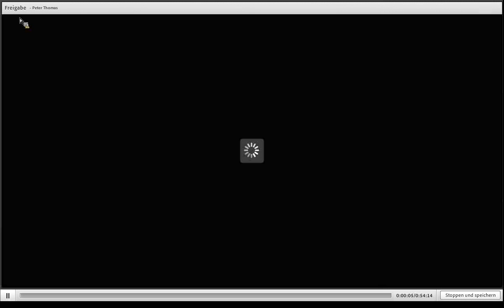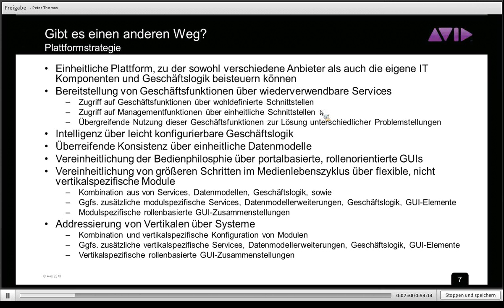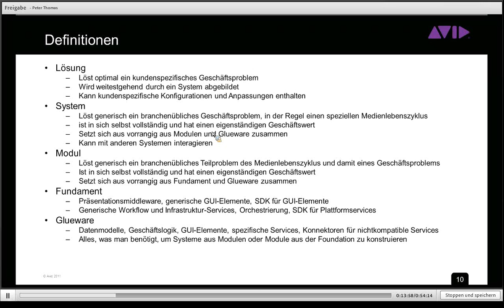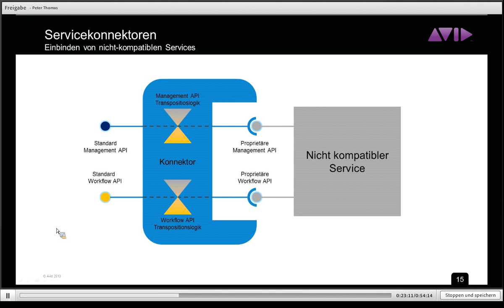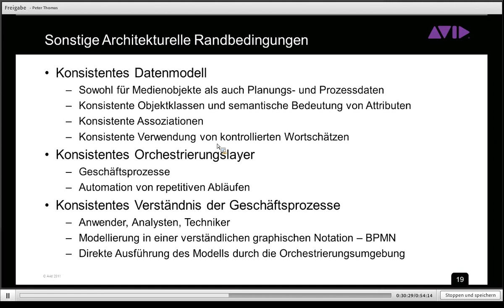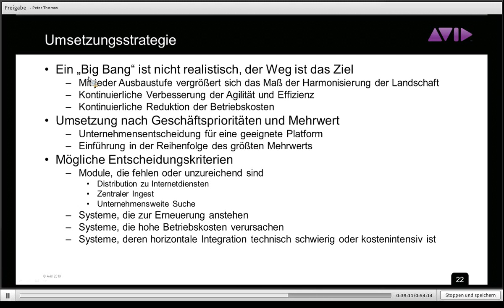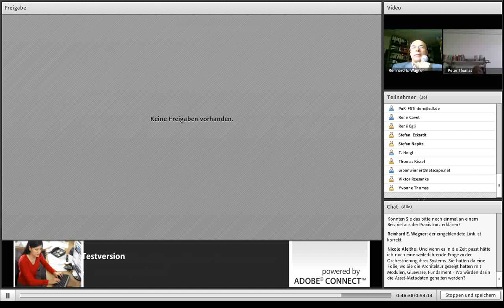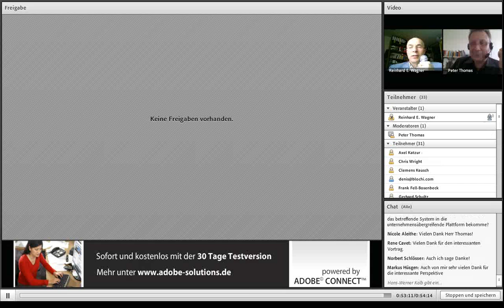Webinar: Plattformstrategien und Lösungen für MAM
Am 17. August 2011 um 14:00 Uhr referiert Dr.-Ing. Peter Thomas über Plattformstrategien und modulare Lösungen für unternehmensweites MAM.

Dr. Thomas ist bei Avid verantwortlich für die Architektur und Technologiestrategie der Plattformlösungen des Geschäftsbereichs „Integrated Media Enterprise". In seiner Präsentation geht er auf neue Wege der Content-Nutzung, Aufbereitung und Verteilung ein.

Inhaltangabe:
Medienunternehmen sehen sich mit stetig wachsenden Herausforderungen konfrontiert, um möglichst effizient und kostengünstig eine wachsende Anzahl von Verbreitungskanälen mit attraktiven Inhalten zu beschicken. Dabei entstehen neue Arbeitsabläufe, die teilweise die Zusammenarbeit über etablierte Bereichsgrenzen hinaus erfordern, sowie neue Strategien zur Wiederverwendung und Repacketierung von Inhalten, um diese optimal an die verschiedenen Verbreitungswege anzupassen. Klassische vertikal hochintegrierte Lösungen, die sich darauf fokussieren einen bestimmten Verbreitungskanal oder ein bestimmtes Genre optimal zu unterstützen, stoßen rasch an ihre Grenzen, wenn es darum geht, unternehmensweit horizontal Effizienz zu steigern. Teilweise mangelt es an Integrationsmöglichkeiten zwischen solchen vertikalen Lösungen, teilweise sind die Lösungen nicht flexibel genug, um rasch an sich ändernde Anforderungen angepasst werden zu können. Daneben ist es für Anwender problematisch, sich mit unterschiedlichsten Bedienphilosophien vertraut zu machen, wenn sie zwischen Systemen wechseln müssen, um horizontale Aufgaben wahrzunehmen.

Initiativen wie das „Framework for Interoperable Media Services" (FIMS) zeigen, dass der Markt nach Lösungen sucht, die bedeutend modularer aufgebaut sind. Gewünscht wird eine Umgebung, in der Lösungen für unterschiedlichste Vertikale auf einer einheitlichen Plattform aufgebaut werden können, zu der verschiedensten Anbietern Komponenten und Module beisteuern, die konsistent in verschiedenen Lösungen eingesetzt werden können. Ein wesentliches Element einer solchen Umgebung für integrierte Medienunternehmen ist eine moderne Gesamtarchitektur. Kernelemente dieser Architektur sind Serviceorientierung und flexible Orchestrierung für das Backend, sowie eine Benutzungsoberfläche, die über Portaltechnolgien Anwendern eine für ihre Rolle optimale Zusammenstellung von Oberflächenelementen mit einheitlicher Bedienphilosophie erlaubt. Auf Basis einer derartigen Architektur lassen sich dann bestimmte Module zusammenstellen, die sich funktional an den wesentlichen Schritten des Lebenszyklus der Medieninhalte orientieren. Diese Module wiederum lassen sich zu Systemen zusammenfassen, die wiederum bestimmte übergeordnete Geschäftsprozesse oder Vertikale unterstützen. Das Ergebnis ist eine unternehmensweit einheitliche Technologieplattform mit spezifischen Inkarnationen zur Lösung spezifischer Herausforderungen in den Geschäftsprozessen von Medienunternehmen.